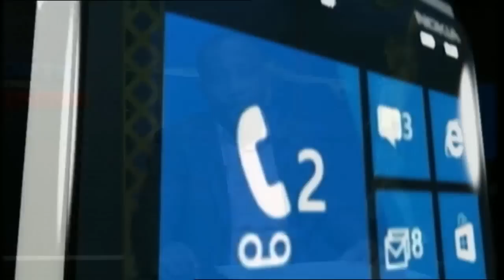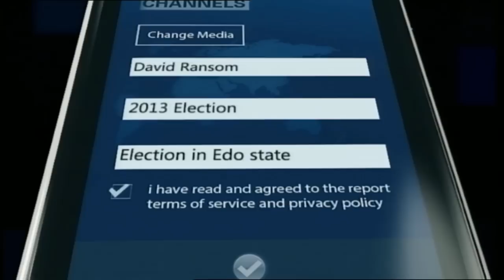Sports This Morning: Super Falcons Ready For Mali PT1 08/05/15